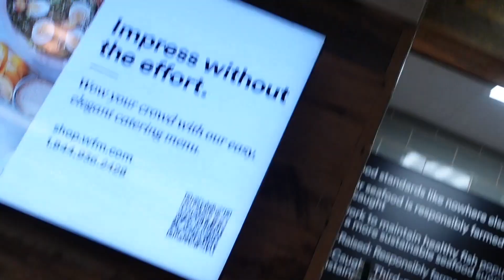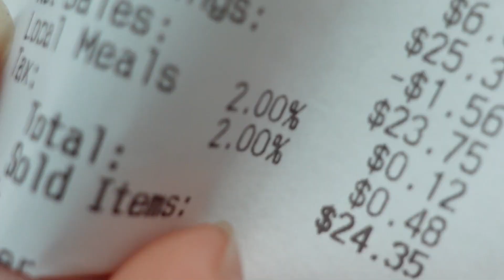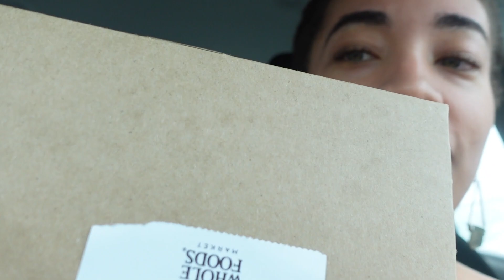My First Time at Whole Foods Market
In this video, I share my experience shopping at Whole Foods Market for the first time in 2023. I talk about the different products they have, the prices, and my overall thoughts on the store.

I was really impressed with the selection of products at Whole Foods Market. They had everything from fresh produce to organic meats and seafood. The prices were a little higher than what I'm used to. The staff was super friendly at Whole Foods which was super.

Overall, I had a great experience shopping at Whole Foods Market. I would definitely recommend it to anyone looking for a high-quality grocery store and has a higher budget to spend or at least check out the sales..

      EQUIPMENT
✨ Vlogging Camera